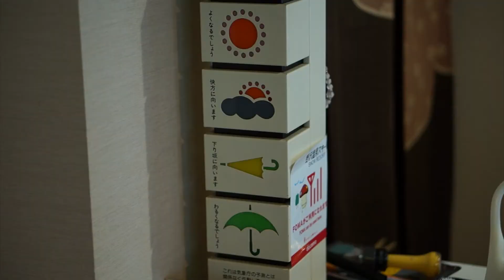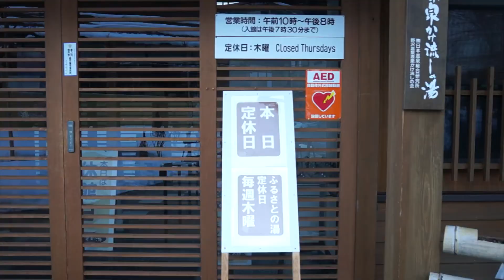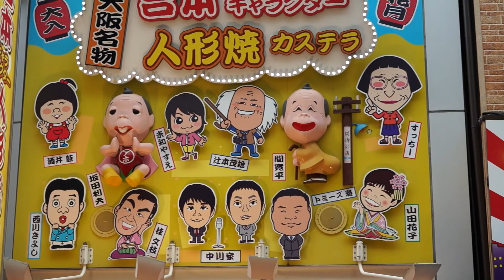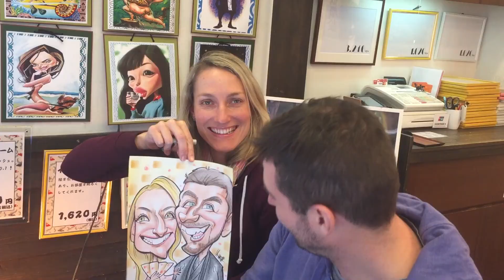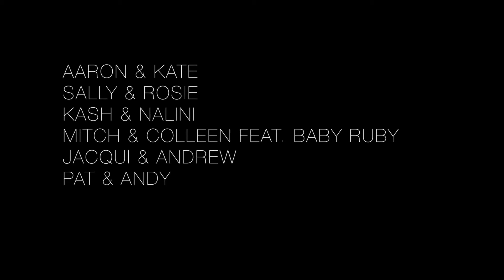sNOwZAWA JAPOW 2016!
There is nothing better in this world than traveling with great friends to an amazing destination - and Japan always delivers. Fast, efficient, clean, surprising, mind-blowing, cultural, tasty and subtle - words do not do it justice. And the snow, well, even an average snowfall like we had in early 2016 still makes for great Japow! Video shot on my Sony NEX 6 with occasional Iphone6 footage thrown in. Edited in Final Cut X. It took me forever to put this together so please do enjoy! Join us next year, every year.